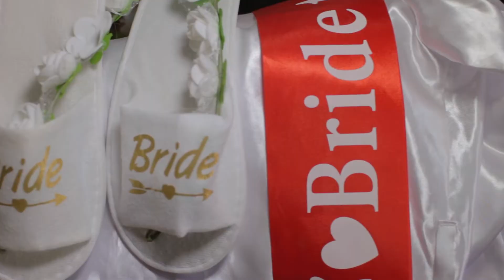Bwalya & Esther Wedding Prep (2021)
Bwalya & Esther Wedding Prep Video (2021)